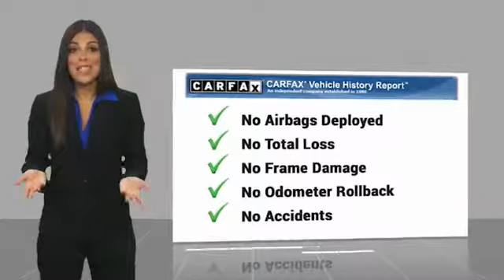2018 Toyota CAMRY Gardena,Torrance,Hawthorne,Carson,Compton 253118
2018 Toyota CAMRY

SOUTH BAY TOYOTA, PROUDLY SERVING GARDENA, TORRANCE, HAWTHORNE, CARSON, COMPTON, AND SURROUNDING CALIFORNIA LOCATIONS THIS BLACK 2018 Toyota CAMRY IS EQUIPPED WITH A 2.5L I-4 DOHC 16-Valve -inc: VVT-iE intake and VVT-i exhaust, AUTOMATIC TRANSMISSION, AND RECEIVES AN ESTIMATED . CONTACT SOUTH BAY TOYOTA TO SCHEDULE A TEST DRIVE AND TAKE THIS 2018 Toyota CAMRY HOME TODAY, OR VISIT OUR SHOWROOM CONVENIENTLY LOCATED AT 18416 SOUTH WESTERN AVE GARDENA CALIFORNIA 90248. Recent Arrival! Clean CARFAX. This vehicle has passed a 160 point inspection by our Toyota Certified Technicians.. Certified. Black 2018 Toyota Camry L FWD 8-Speed Automatic 2.5L I4 DOHC 16V 29/41 City/Highway MPG Toyota Details: * Transferable Warranty * Roadside Assistance * Powertrain Limited Warranty: 84 Month/100,000 Mile (whichever comes first) from TCUV purchase date * Vehicle History * 160 Point Inspection (for Toyota Certified Used Vehicles program), 174 Point Inspection (for Toyota Certified Used Hybrids program) * Warranty Deductible: $50 * Limited Comprehensive Warranty: 12 Month/12,000 Mile (whichever comes first) from certified purchase date. Roadside Assistance for 1 Year (for Toyota Certified Used Vehicles program), Limited Comprehensive Warranty: 12 Month/12,000 Mile (whichever comes first) from certified purchase date. Battery Warranty 8 years/100,000 miles (whichever comes first) from original date of first use when sold as new. Fuel Cell Vehicle Warranty 8 years/100,000 mile (whichever comes first) on key fuel cell components. Roadside Assistance for 1 Year (for Toyota Certified Used Hybrids program) It's Time to SAVE at South Bay! Call today!